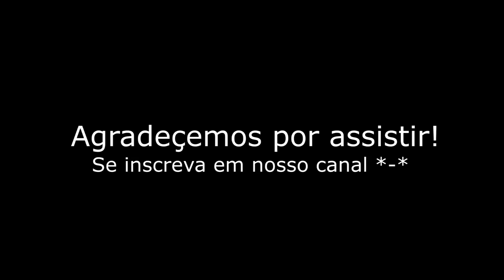Ninguém Explica Deus | Preto no Branco (Naara e Sarah Cover)